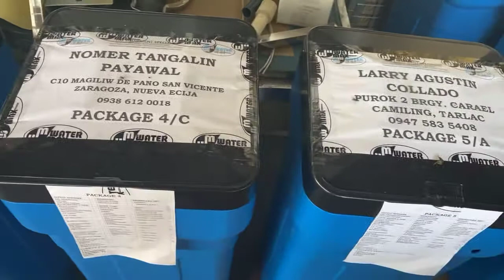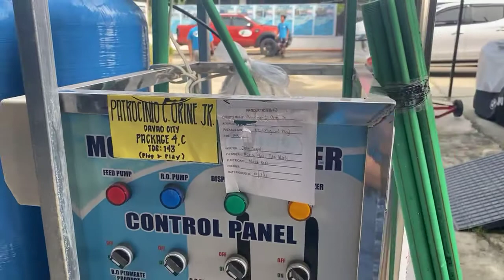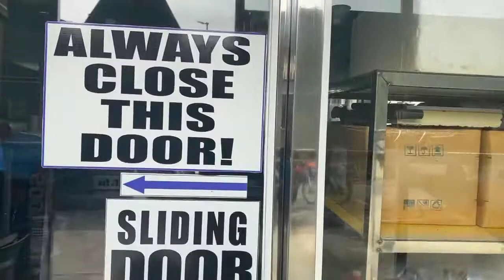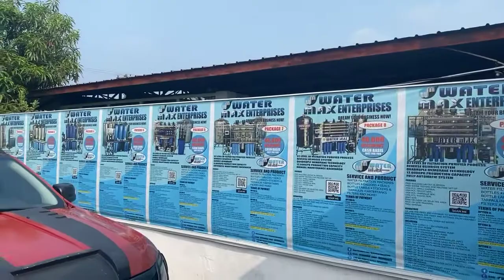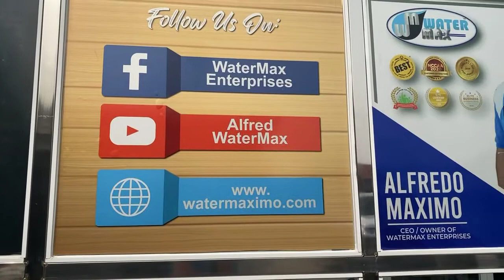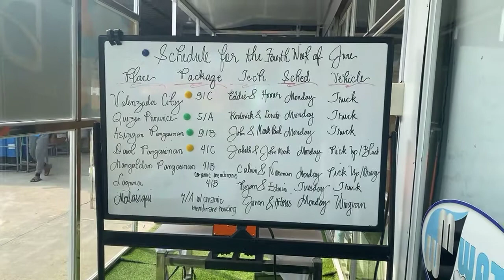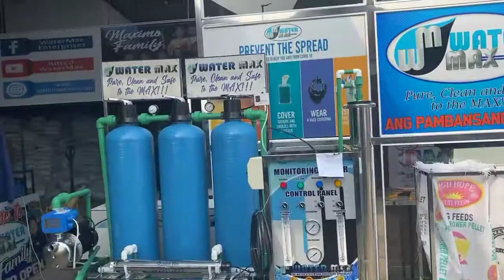Congratulations to our NEWLY INSTALLED CLIENTS! 👏 (JUNE 30, 2021)